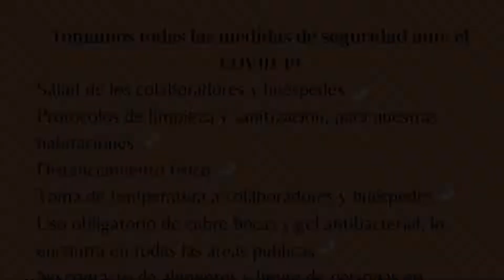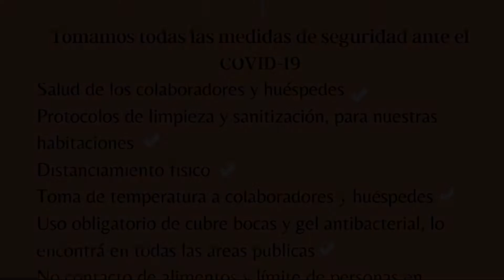Intercity Zapopan, Guadalajara, Mexico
About Property:
Located just off the main Guadalajara-Tepic Highway, the Intercity Zapopan offers free private parking, a gym, free Wi-Fi and a garden with a children’s playground. Central Guadalajara is a 15-minute drive away.
Each bright, air-conditioned room at the Intercity Zapopan features functional modern décor, cable TV and a private bathroom. Suites with a kitchenette are also available.
A free continental breakfast is s...
Property Type: Hotel
Address: Periferico Poniente 5400 Colonia San Juan de Ocotan, 45019 Guadalajara, Mexico
Searching For
1. Intercity Zapopan - Guadalajara - Mexico
2. Intercity Zapopan - Guadalajara - Mexico Address
3. Intercity Zapopan - Guadalajara - Mexico Rooms
4. Intercity Zapopan - Guadalajara - Mexico Amenities
5. Intercity Zapopan - Guadalajara - Mexico Offers and Deals
Audio Credit:
Track Title: Reasons To Hope
Artist: Reed Mathis